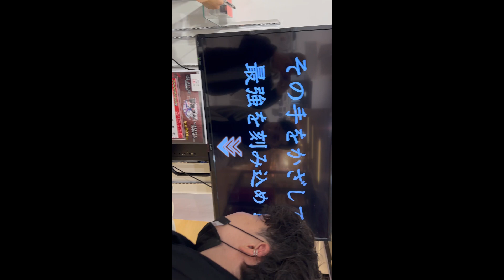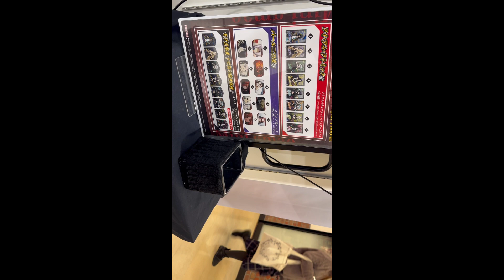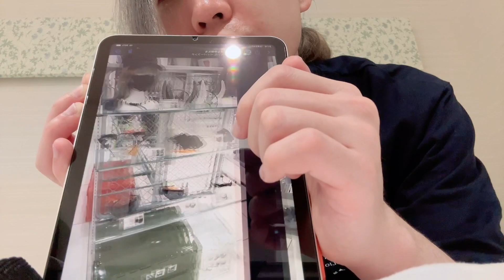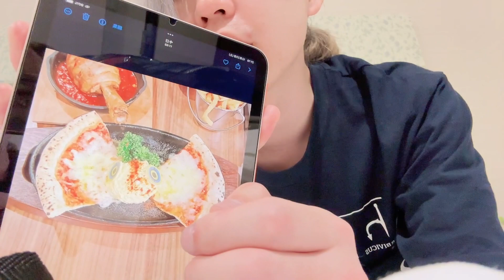トーキョー旅行2日目 陰の罰ゲーム編 グリッドマンコラボカフェで休憩編 初音ミクストア編 SPY×FAMILYポップアップストア編 お別れ編 2日目の感想編